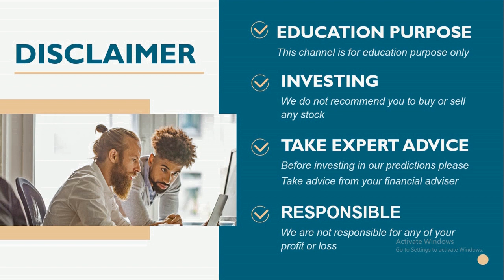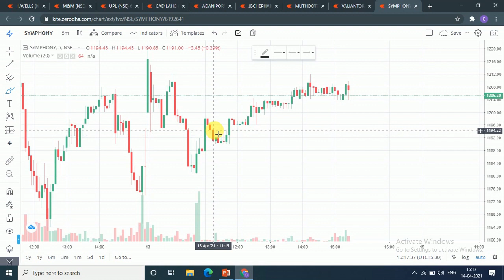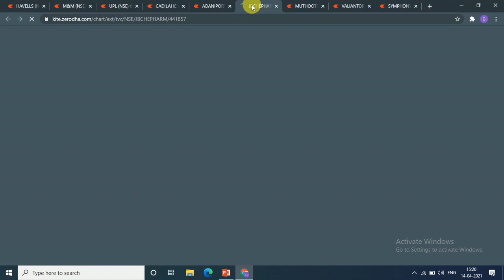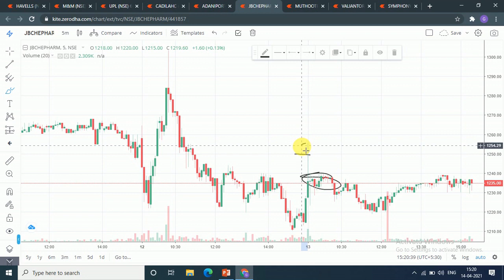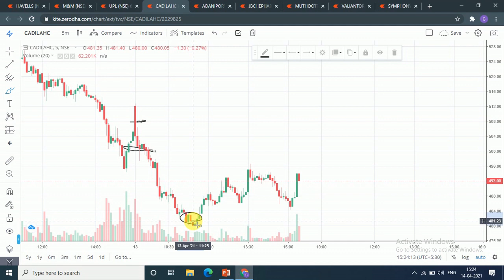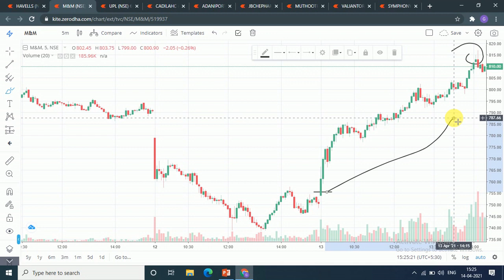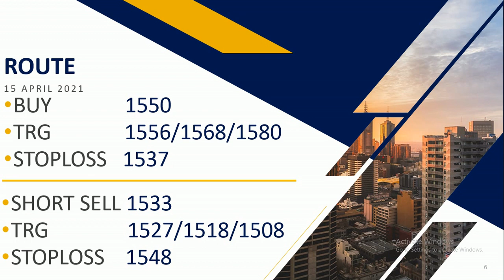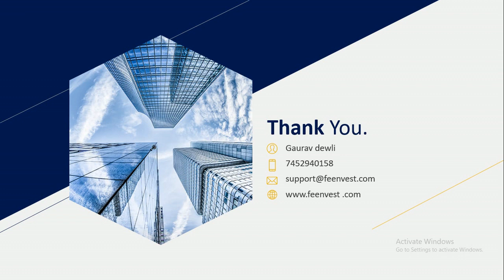Intraday calls for 15 April 2021 |intraday stocks for 15 April 2021| intraday shares to trade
Best Intraday stocks for15 April 2021
TRADING FOR 15 April 2021